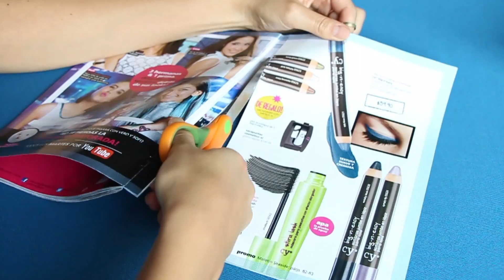Porta lapices con material reciclado para niños DIY ♻